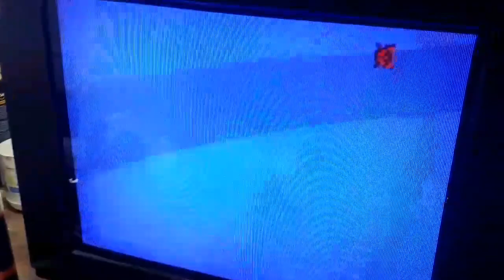Tv semp 2134 com manchas coloridas no tubo